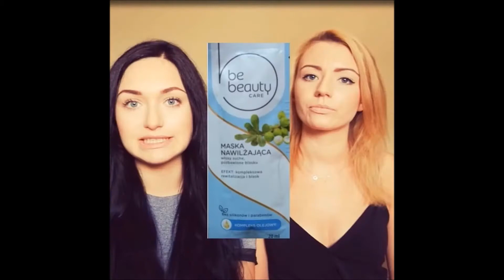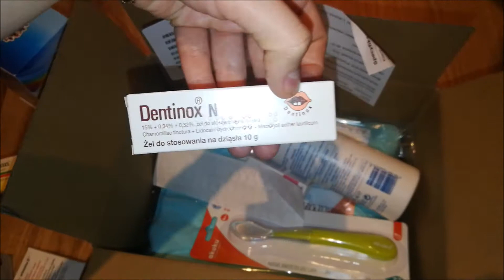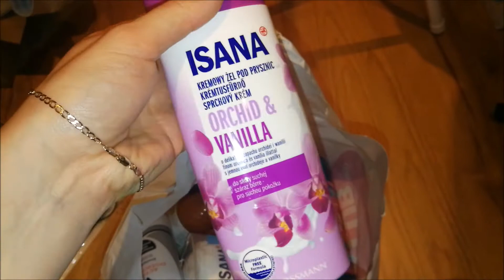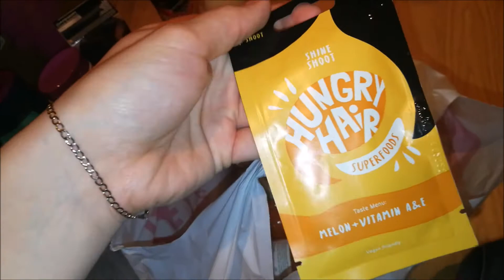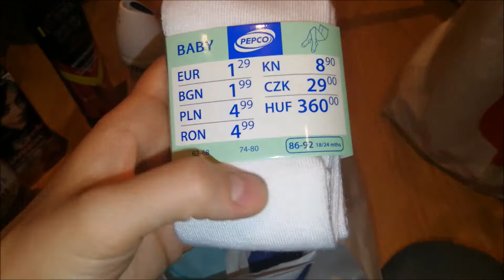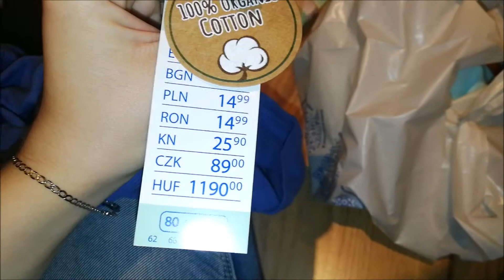Vlog - balsam z chili i pierwszy ząbek :)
Cześć, zapraszam na kolejny vlog. Będzie to vlog domowy, pokaże Wam zakupy z Pepco i Rossmanna. Zapraszam do oglądania